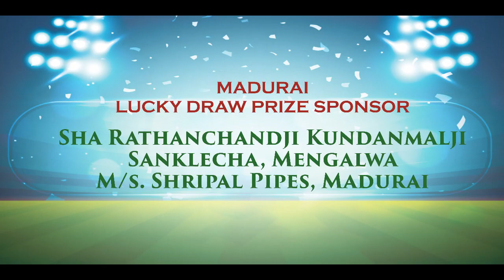Cricket 2Play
Dhandhar Youth Association (DYA) - Cricket Tournaments - Madrazuzz.com